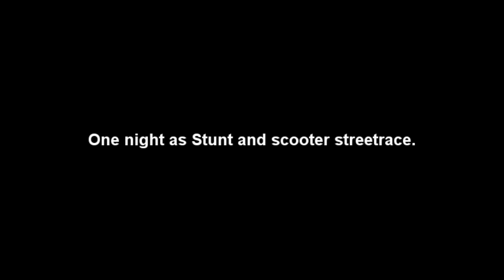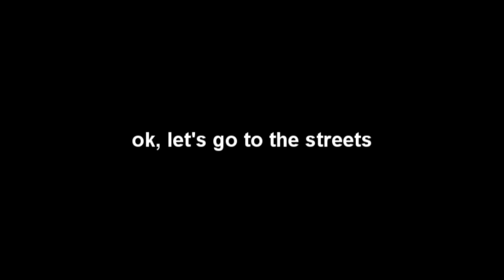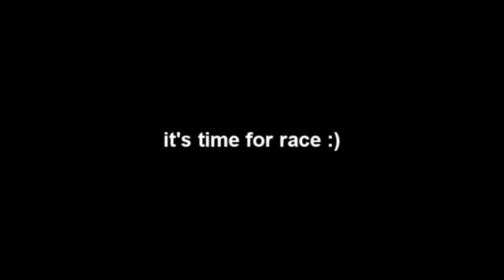One underground night by Giovanni Media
Tallinn, Estonia.